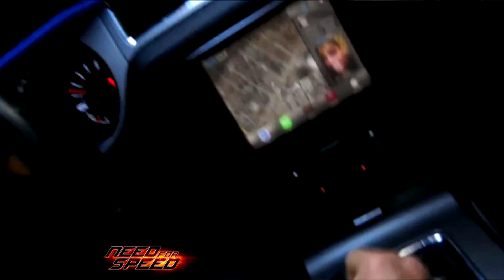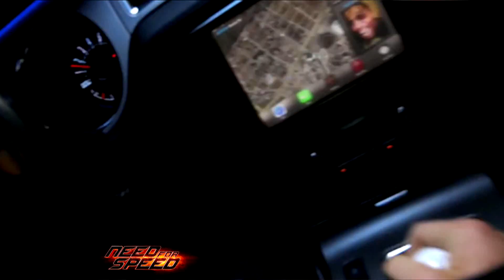Detrás de cámaras Need for Speed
Te contamos los detalles de la realización de Need for Speed, la película